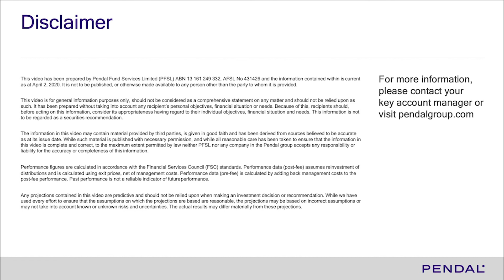Vimal Gor’s weekly COVID-19 analysis for investors (April 3, 2020)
Pendal's head of Bond, Income and Defensive Strategies Vimal Gor gives a brief investor outlook on the COVID-19 outbreak, its economic impact and what's happening in markets.